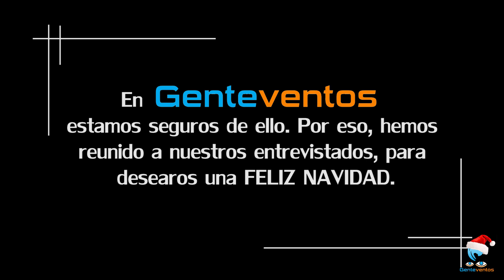Famosos felicitando la Navidad a españoles fuera de España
Quim Gutierrez, Leonor Watling, Goyo Jimenez, Victoria Abril, Luis Piedrahita... algunos de los famosos que hemos entrevistado en Genteventos los últimos meses, nos desean una Feliz Navidad para todos aquellos que la van a pasar fuera de sus casas.